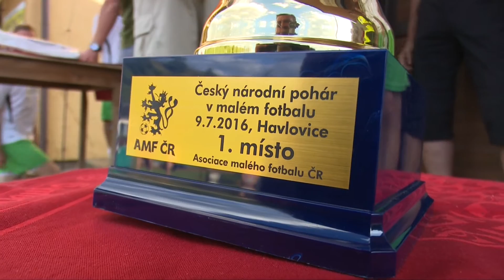Mistrovství ČR v malém fotbalu v Havlovicích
Královéhradecký kraj podporuje malý fotbal v Havlovicích na Trutnovsku. A právě tady se o víkendu odehrálo Mistrovství České republiky. Dva nejlepší postoupili do Ligy mistrů, která se hraje ve slovinském Mariboru. Záštitu nad tímhle turnajem převzal krajský zastupitel a senátor JUDr. Miroslav Antl​. Podívejte se na reportáž.